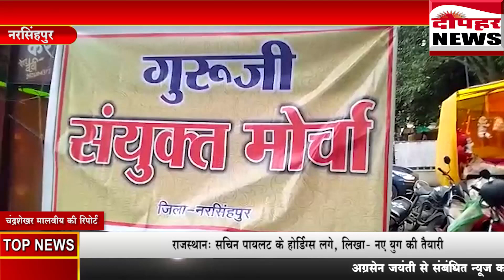नरसिंहपुर में अपनी मांगों को लेकर शिक्षकों ने दिया धरना Dophar News